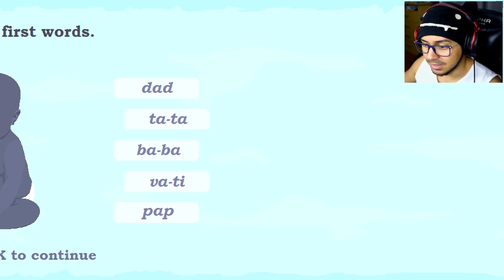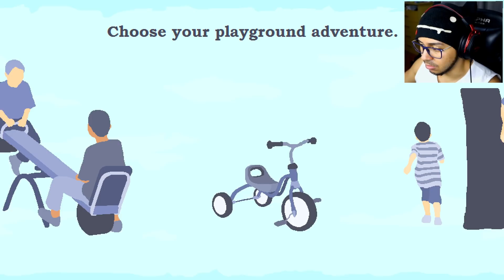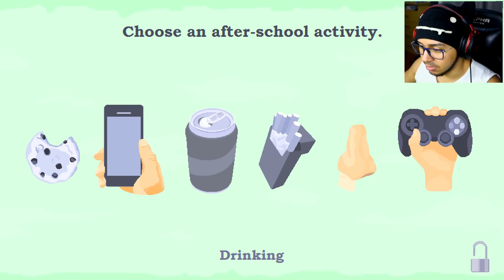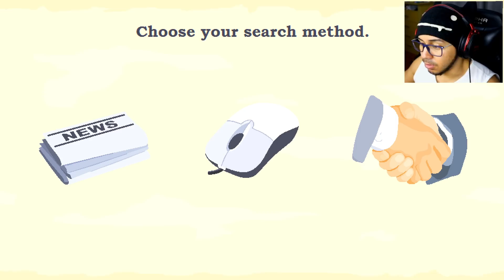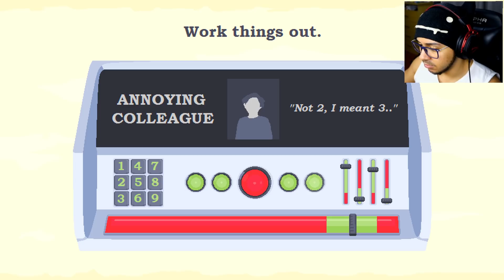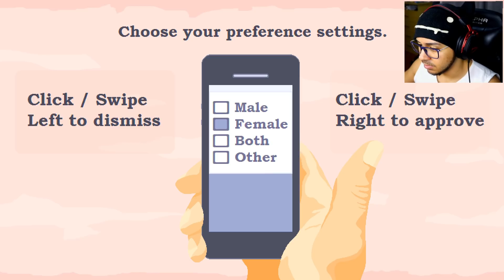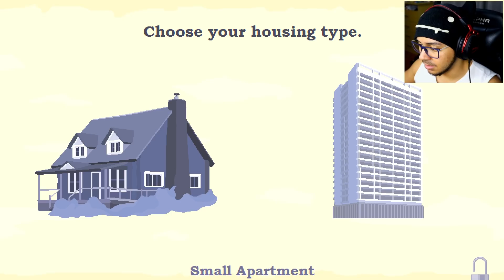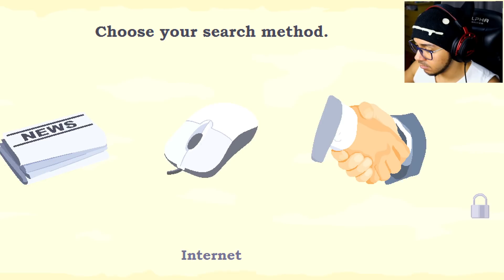VOCÊ DECIDE SEU FUTURO NESSE SIMULADOR DE VIDA REAL → Imagine Lifetimes 🎮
Imagine Lifetimes Game é um jogo indie para computador, no qual você terá que decidir seu futuro, de acordo com suas escolhas, em um simulador de vida real!

Venho trazer pra vocês um vídeo de Imagine Lifetimes Gameplay! Espero que gostem =)
Se puder, ajude divulgando e clicando no gostei. E claro, fique à vontade para se inscrever, comentar e, caso tenha condições e quiser ajudar mais, vire um membro do canal! =D